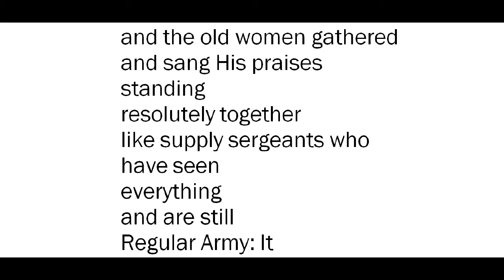" . . . And the Old Women Gathered," by Mari Evans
poem--from Dark Symphony: Negro Literature in America (1968), edited by James A. Emanuel and Theodore Gross. Music ("Swing Low, Sweet Chariot") is from Cornell Chordials, who are QUITE melodic, free MP3 download from lastfm. com, grateful acknowledgement. Images from wikimedia commons, grateful acknowledgement.